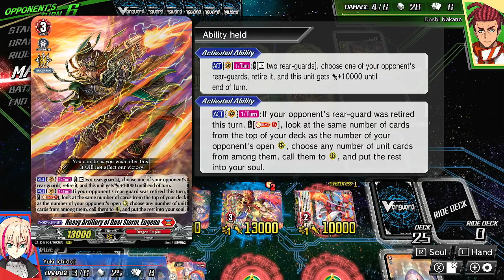Part 7# Cardfight!! Vanguard Dear Days || Gameplay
Bushiroad’s greatest card game, "Cardfight!! Vanguard Dear Days,"
Over 1000 cards for the Standard format! A brand-new original story set in the world of
overDress unfolds! Aim to go higher, be stronger...and relish in ultimate Vanguard fights!

1-on-1 battle card game developed by Bushiroad and launched in February 2011.Localized in
English, Chinese, Italian, Thai, Korean, etc., it's sold in 61 countries and regions worldwide,
continuing to grow in popularity.
It also includes media such as animations and comics, and in 2021, on the project's 10th
anniversary, the new series "CARDFIGHT!! VANGUARD overDress" began.